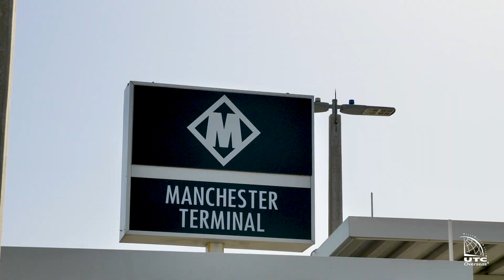UTC Delivers Auto Presses for Energy Transition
New, energy efficient vehicles mean growth! The Energy Transition is impacting multiple industries, including the car industry. UTC Overseas supported Schuler Presses in the delivery of brand new Auto Stamping Presses to Austin, Texas.